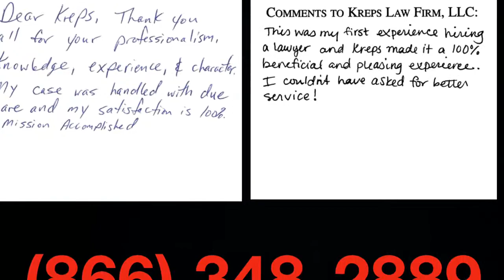Roanoke, Alabama Marijuana Drug Crime Attorney - Drug Charge Marijuana Lawyer Roanoke, AL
Roanoke, Alabama Marijuana Drug Crime Attorney - Drug Charge Marijuana Lawyer Roanoke, AL - Joseph C. Kreps Discusses Roanoke, Alabama Marijuana and Drug Charges As Well As His Experience Handling Drug Crime Charges in Alabama. If you have been charged with Unlawful Possession of Marijuana 2nd Degree,1st Degree, Trafficking, Unlawful Possession of a Controlled Substance, Distribution or any other drug crime in Roanoke, Alabama, call us to begin the conversation about your case

Roanoke, Alabama Marijuana Drug Crime Attorney Joseph C. Kreps travels to all ends of the State of Alabama defending those charged with marijuana and other drug crimes in Alabama including Roanoke. Many of the Roanoke Marijuana Charge videos

The intent here is to give you information about all aspects of your Roanoke, AL Marijuana Possession or Drug Crime Charge and answer questions you have about your case and to let you know that we are available to represent you on your Roanoke, AL Case.